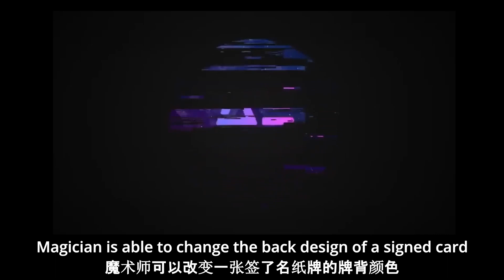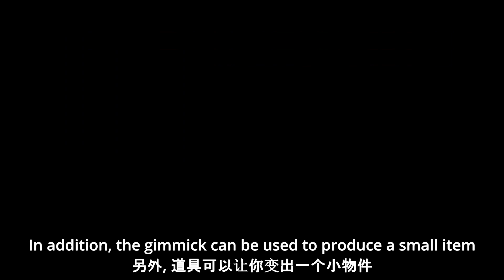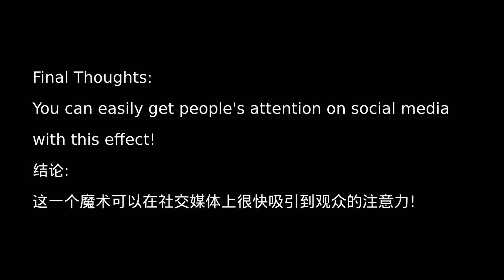Chinese Magic Reviews 182 [ Swarm 变色纸牌 by Abstract Effects ]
Welcome to Chinese Magic Reviews. Today, let's talk about Swarm. It is a product by Abstract Effects.

欢迎大家来到魔法研究所。今天跟大家研究的是 Swarm。中文名字叫变色纸牌。是 Abstract Effects  的作品。